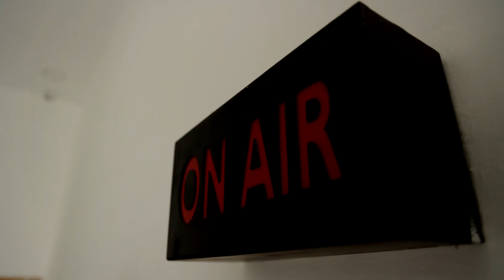4 வயது குழந்தைக்கு அரை டிக்கெட் பணம் வசூல் TAT ஆம்னி பேருந்துக்கு ரூ.55,500 அபராதம்.!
4 வயது குழந்தைக்கு அரை டிக்கெட் பணம் வசூல் TAT ஆம்னி பேருந்துக்கு ரூ.55,500 அபராதம்.!